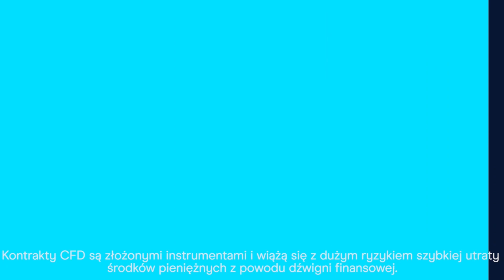Piotr Kuczyński: "Tarcza PFR+NBP o miesiąc za późno"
Narodowy Bank Polski drukuje na potęgę, obniżył stopy procentowe a także skupił obligacje skarbowe o wartości 80 mld złotych! Jak zauważa analityk rynków finansowych Piotr Kuczyński, nasz bank centralny "na szczęście" przy tych wszystkich działaniach nie jest jeszcze tak bezpośredni jak FED, który jak stwierdził - " zdjął rękawiczki zupełnie", i ma zamiar skupować obligacje skąd się da. Zwraca jednak uwagę na to, że w Polsce taki scenariusz jest raczej niemożliwy, ponieważ Konstytucja zabrania finansowania rządu przez NBP. Jednak może być to robione "na około" i tu kluczową rolę może odegrać PFR i dosyć kontrowersyjny pomysł emisji obligacji...

Czy "helicopter money" przeleci nad Polską? Czy Narodowy Bank Polski "zrzuci" pieniądze z helikoptera? Co dalej z rentownością polskich, 10-letnich obligacji, która obecnie spada na łeb, na szyję? Oglądaj najnowszy odcinek Artystów Rynków CMC Markets!

Miłego oglądania!

Kontrakty CFD są złożonymi instrumentami i wiążą się z dużym ryzykiem szybkiej utraty środków pieniężnych z powodu dźwigni finansowej. 70,50% rachunków inwestorów detalicznych odnotowuje straty w wyniku handlu kontraktami CFD u niniejszego dostawcy. Zastanów się, czy rozumiesz, jak działają kontrakty CFD, i czy możesz pozwolić sobie na wysokie ryzyko utraty pieniędzy.